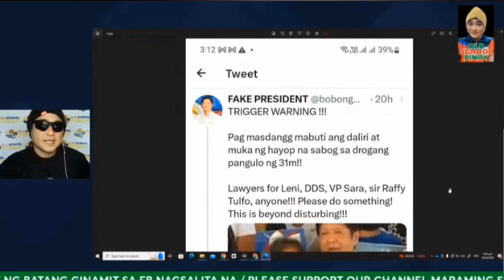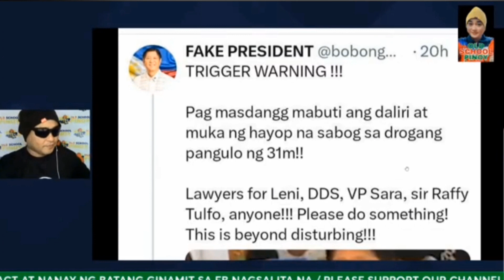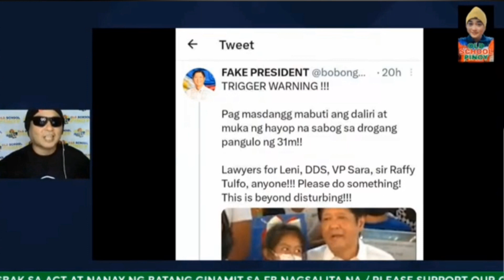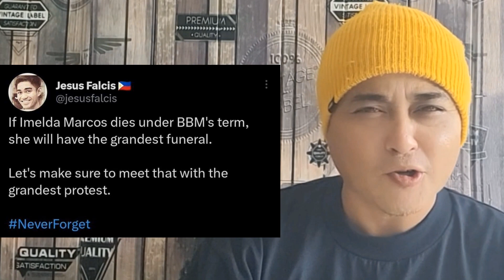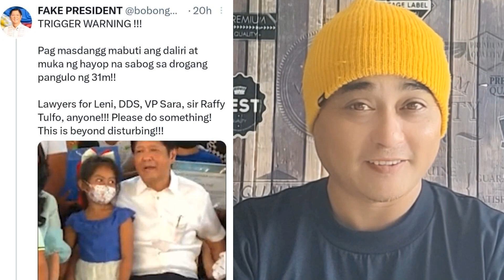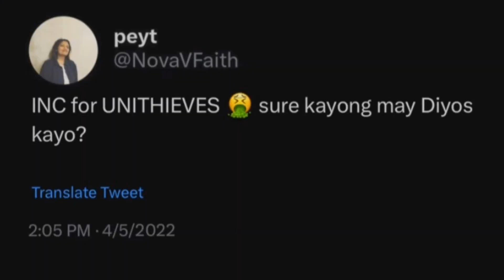ENGRANDENG BUROL DAW. DAPAT MASAMPOLAN ANG MGA ITO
RESBAK TAYO SA GUNG%NG NA FAKE PRESIDENT AT JESUS FALCIS NA PULP0L